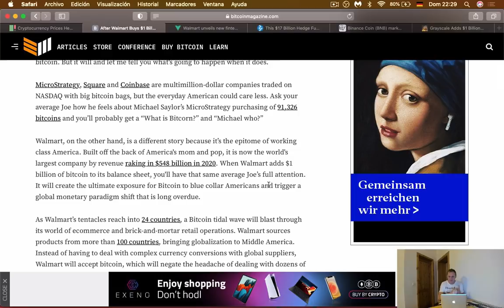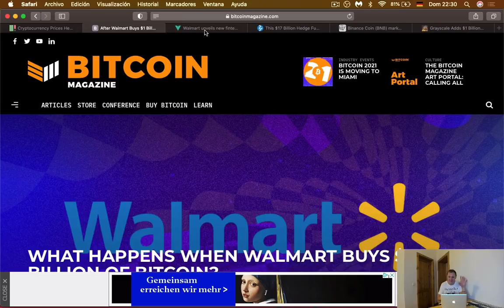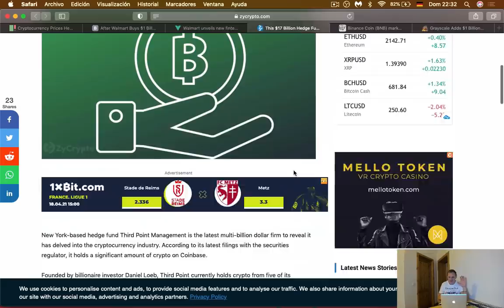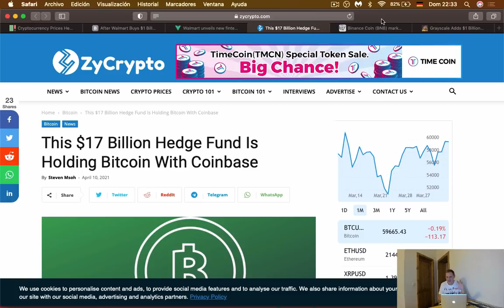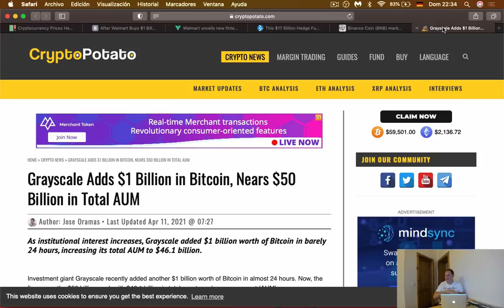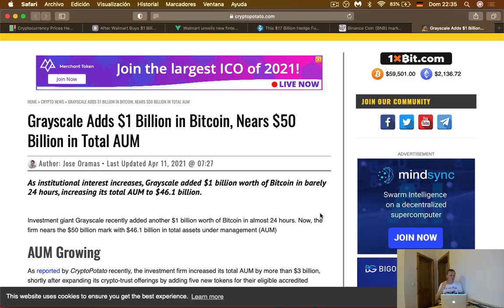🔥 WAN Chain, Altcoins 🚀 y Walmart entra 🌎 al mundo Cripto💰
🤑 OFERTAS Y HERRAMIENTAS 🧰

📱 CONÉCTATE CONMIGO Y HAZ TRADING 💬

Haz Trading como experto con el 📈 Indicador DIDI Bam Bam 📉

¡Participa y Gana! 🎆 ¡¡SORTEO DE LA SEMANA!! 🤑 250 DÓLARES EN BITCOIN 🎆

En pocos dias tendremos:
1. Un robot de trading con 5 estrategias
2. Un canal con señales de trading
3. Una session de trading “en vivo” las 24 horas del día

Timestamp:

00:00 Que hay hoy
01:25 Análisis de Mercado Cripto
03:22 Walmart compra BTC
05:25 Walmart Revela nueva Startup Tecnológica
06:30 Fondo de Inversión Reconocido Hace Holding
08:00 Binance tiene más capital que Santander y UBS
09:00 Grayscale compra 1 Billon de Dólares en BTC
09:58 Ofertas y Bonos Cripto Avances